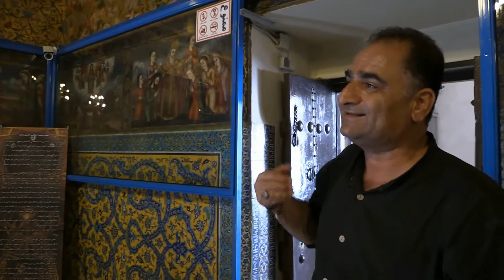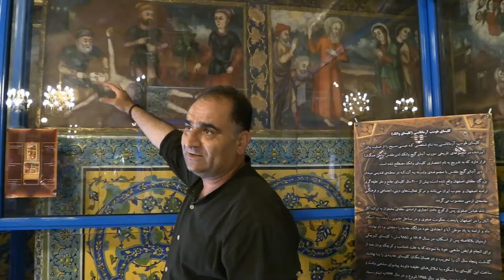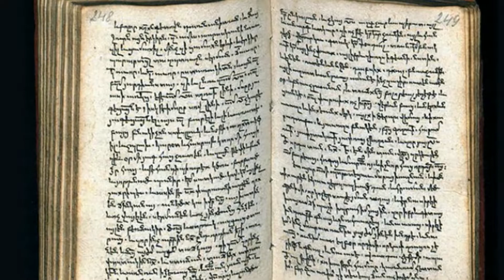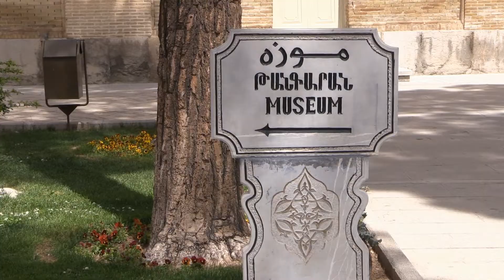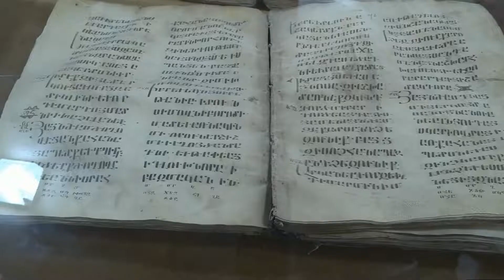Собор Святого Христа Всеспасителя. Ванкский Собор. Bedkhem Church.Исфахан. Иран.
Мало кто знает, но Исламская Республика Иран - страна многоконфессиональная. В ней бок-о-бок живут мусульмане, иудеи, зороастрийцы и христиане. Примером тому является армянский квартал в Исфахане со своей культурой и христианской церковью.